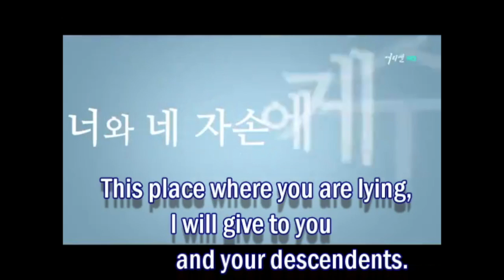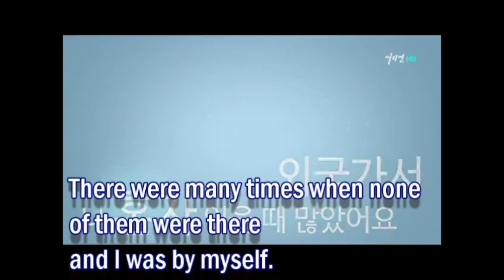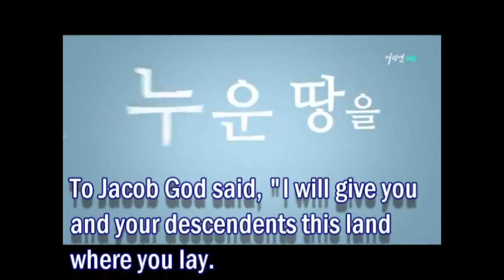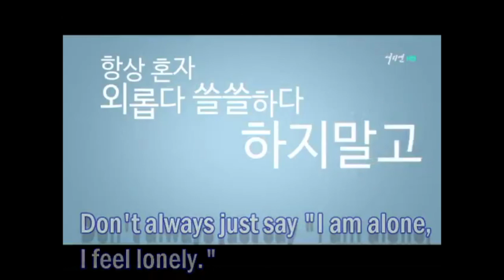Jung Myung Seok on "Heaven and Me"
Jung Myung Seok shares about his personal loneliness an how it was overcome by making  one on one relationship with the heavens. This is an uplifting message of encouragement for all that was preached in Providence Church in Korea, as pat of the Providence Religious Movement.